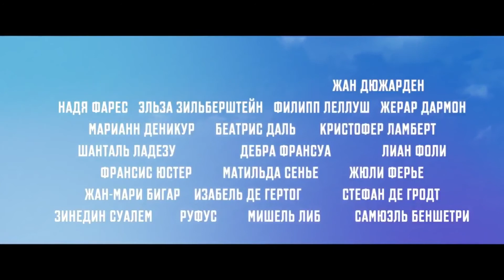12 мелодий любви - ТРЕЙЛЕР ФИЛЬМА 2018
В маленьком бургундском городке Бон царит джазовое настроение. Здесь проходит ежегодный фестиваль музыки, а 12 мужчин и 12 женщин, не замечая ничего вокруг, продолжают жить своей жизнью. Они влюбляются, флиртуют, назначают свидания, изменяют, разводятся и делают предложения руки и сердца. Судьи, аристократы, знаменитости и шарлатаны, проститутки, врачи, медсестры, артисты и полицейские — однажды этим малознакомым людям предстоит встретиться, чтобы решить судьбу одного из них.